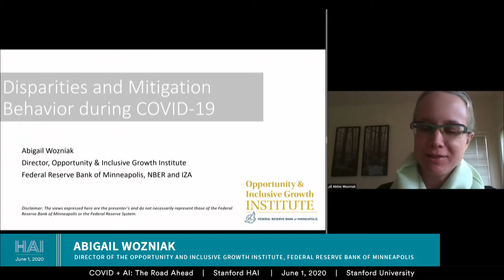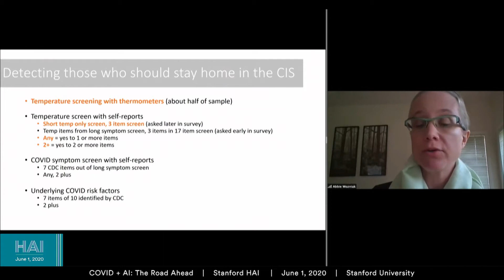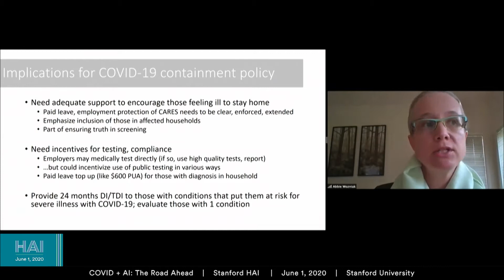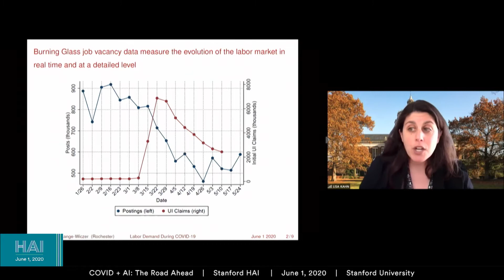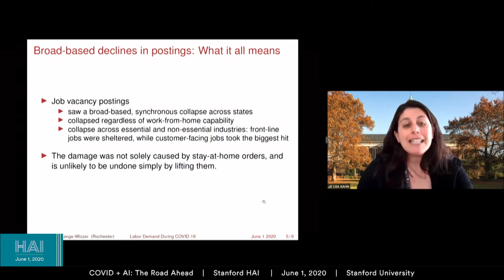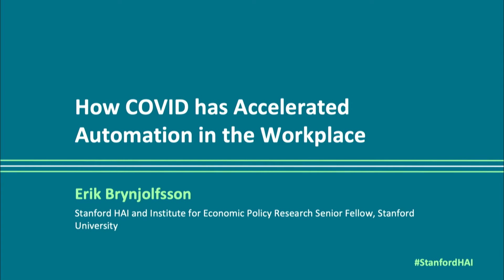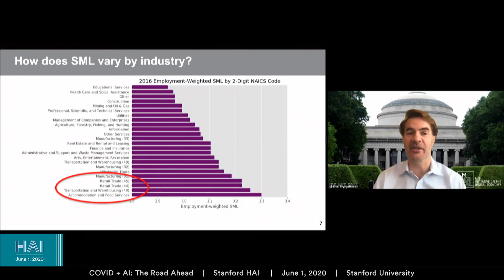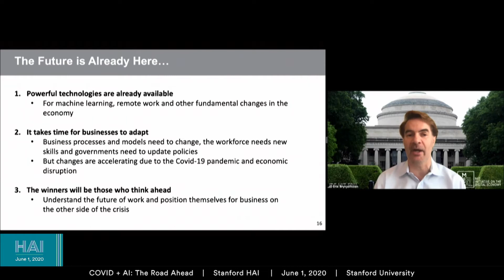COVID+AI Session 1: The Economic Road Ahead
In the first session of Stanford HAI's COVID+AI: The Road Ahead, speakers addressed the economic climate following the pandemic. This session, moderated by HAI associate director Rob Reich, showcased:
Abigail Wozniak, Director of the Opportunity and Inclusive Growth Institute at the Federal Reserve Bank of Minneapolis, about large-scale national surveys of COVID and their impacts.
Lisa Kahn, Professor of Economics at the University of Rochester, on using vacancy postings to assess labor demand during the pandemic
Erik Brynjolfsson, Stanford HAI and Institute for Economic Policy Research Senior Fellow, on how COVID has accelerated automation in the workplace.
COVID+AI: The Road Ahead took place on June 1, 2020.